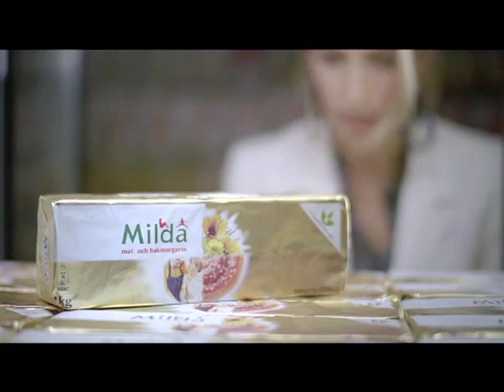Ica-Jerry del 1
ICA:s reklamfilmer där Mats Melin spelar praktikanten Jerry har väckt stor uppmärksamhet. Debattvågorna kring filmerna har gått höga både på nätet och i dagspressen. Bakgrunden till filmerna är projektet " Vi kan mer" som har som mål att sysselsätta mellan 500 och 1000 utvecklingsstörda i ICA-butiker runt om i landet.